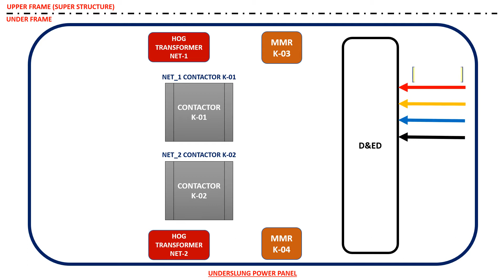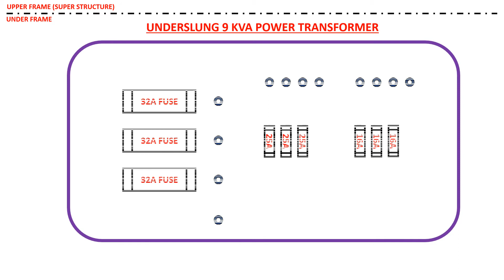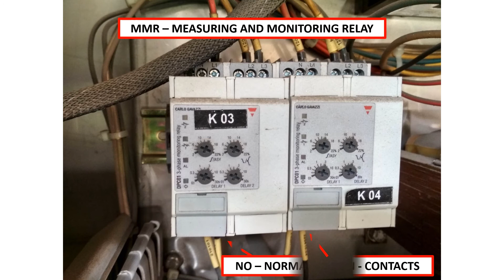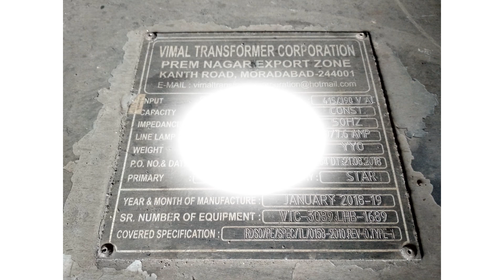LHB NON AC COACH POWER CIRCUIT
It includes LHB non ac coach power circuit.